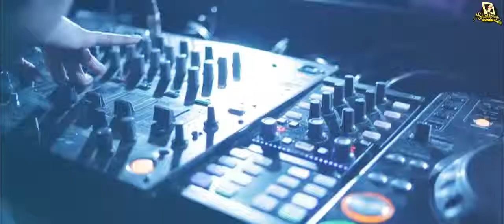Katrin Shirmanova (VOCAL DJ ) - live show